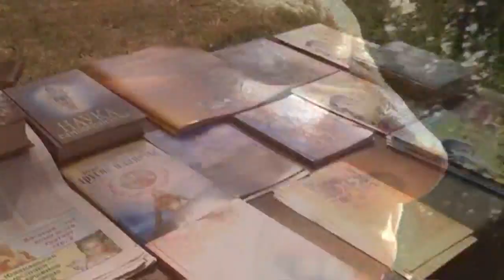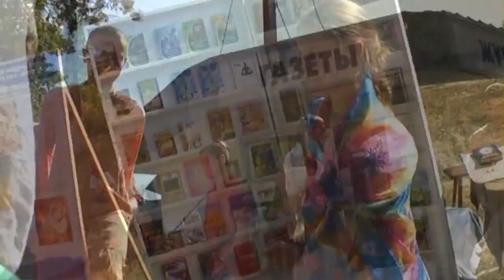Harinama Sankirtana yaja 2010 clip3 ISKCON Dnipro Ukraine